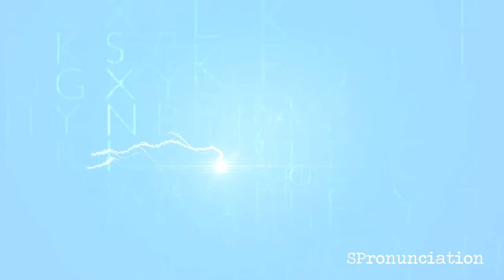How to Pronounce Lime (Lima) in Spanish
Learn how to say Lime in Spanish.
The Spanish word for Lime is Lima.
This video shows how to pronounce Lima.